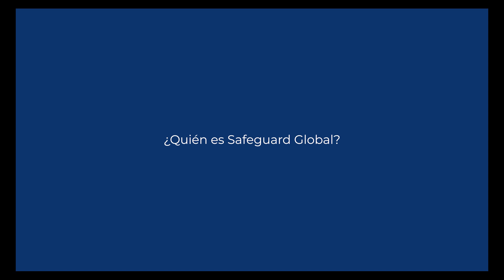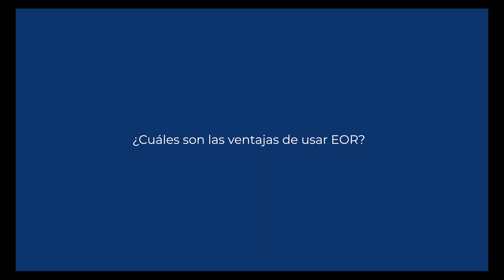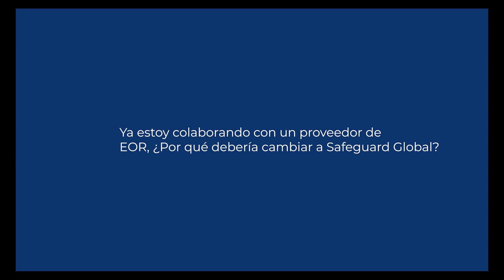Cómo ayuda un Employer of Record al crecimiento de una empresa - Con Judith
¿Estás pensando en contratar personal internacional?
Judith explica qué es el “Employer of Record” (EOR) y el papel que desempeña en aquellas empresas que quieren establecer políticas de trabajo en remoto desde otros países.

0:00 ¿Quién es Safeguard Global?
0:26 ¿Qué es Employer of Record o EOR?
0:48 ¿En qué países puedo contratar con EOR?
1:08 ¿Cuándo puedo usar EOR?
2:04 ¿Cuáles son las ventajas de usar EOR?
2:41 ¿Por qué EOR de Safeguard Global?
3:15 Ya estoy colaborando con un proveedor de EOR, ¿Por qué debería cambiar a Safeguard Global?
4:08 ¿Puede EOR ayudarme a minimizar riesgos en la expansión internacional?
4:39 Estamos pensando en abrir una entidad. ¿Tiene sentido disponer de EOR?
5:22 Solo quiero contratar a un trabajador fuera de España. ¿Vale la pena usar EOR?
5:36 ¿Cómo puede EOR ayudarnos a expandirnos a nuevos mercados?
6:11 ¿En cuánto tiempo puedo tener a los trabajadores operativos?
6:27 ¿Cómo empiezo?